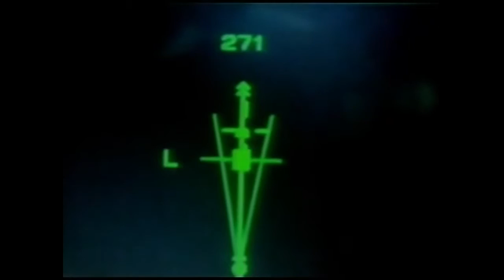RAF Panavia Tornado's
RAF Panavia Tornado's set to Money for Nothing, by the Dire Straits.